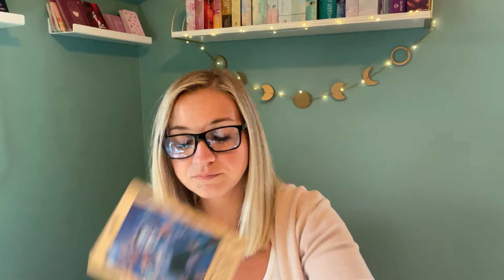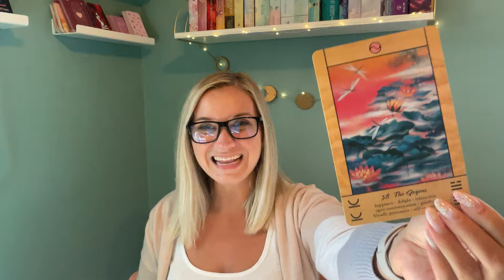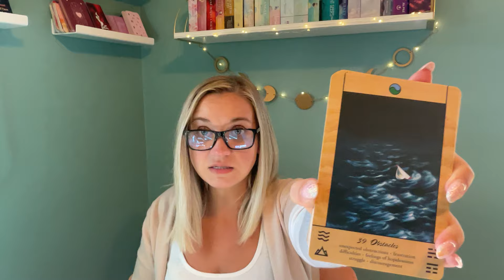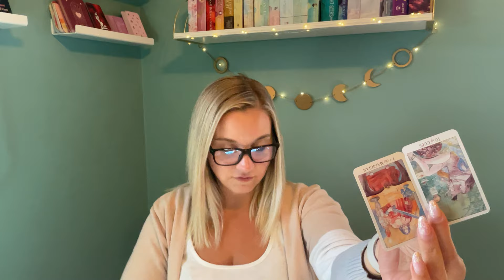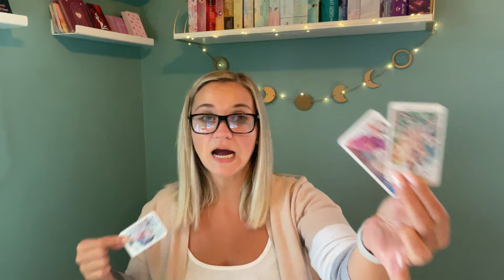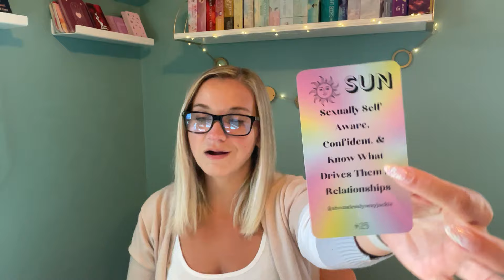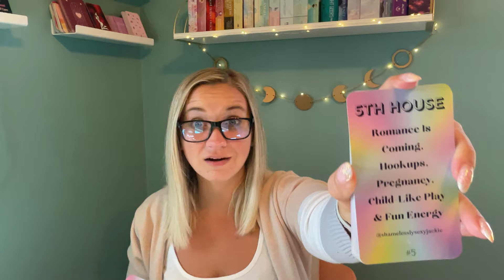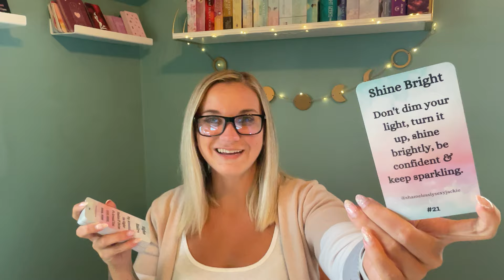♉️ TAURUS SEX TAROT WARNING! THIS PERSON WANTS YOU BACK!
🪐 FREEBIE!

Book your own coaching package with Jackie to get started on your shameless goals today!